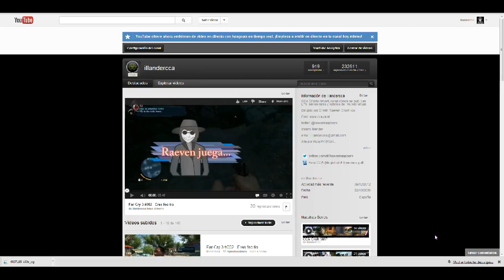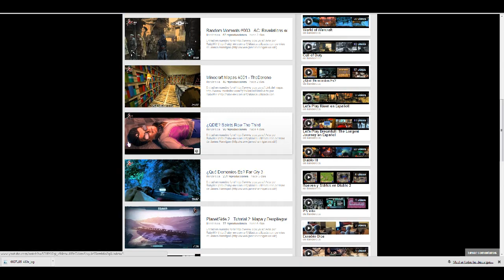Mi canal principal - ¡Casi 1000 suscriptores!